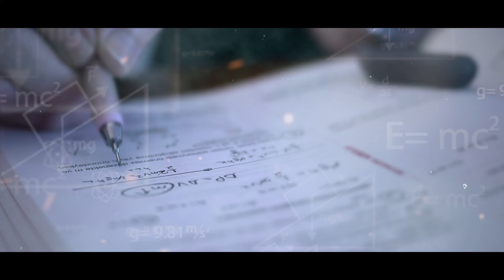IYPT 2024 HUNGARY - where the research begins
What is IYPT?
The International Young Physicists’ Tournament (IYPT), sometimes referred to as the “Physics World Cup”, is a scientific competition between teams of secondary school students. It mimics, as close as possible, the real-world scientific research and the process of presenting and defending the results obtained.

Participants have almost a year to work on 17 open-ended inquiry problems. A good part of the problems involves easy-to-reproduce phenomena presenting unexpected behaviour.

The aim of the solutions is not to calculate or reach “the correct answer” as there is no such notion here. The Tournament is rather conclusions-oriented as participants have to design and perform experiments, and to draw conclusions argued from the experiments’ outcome.

The competition itself is not a pen-and-paper competition but an enactment of a scientific discussion (or a defence of a thesis) where participants take the roles of Reporter, Opponent and Reviewer and are evaluated by an international Jury.

The beauty of the Tournament is that teams can take quite different routes to tackle the same problem. As long as they stay within the broadly defined statement of the problem, all routes are legitimate and teams will be judged according to the depths reached by their investigations.

In 2013, IYPT was awarded the medal of the International Union of Pure and Applied Physics (IUPAP) in recognition of its inspiring and wide-ranging contribution to physics education that has touched many lives and countries, over the past 25 years.